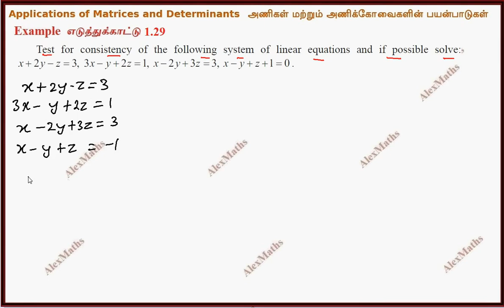12th Maths | Example 1.29 | Applications of Matrices and Determinants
Class 12 Maths  | Example 1.29 | Applications of Matrices and Determinants
1.1 Introduction
1.2 Inverse of a Non-Singular Square Matrix
1.3 Elementary Transformations of a Matrix
1.4 Applications of Matrices: Solving System of Linear Equations
1.5 Applications of Matrices: Consistency of system of linear equations by rank method